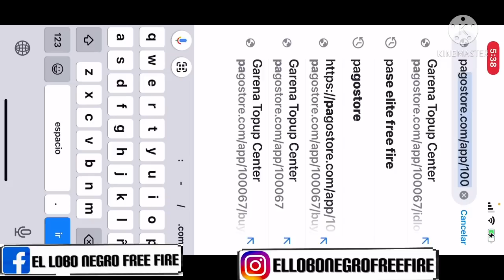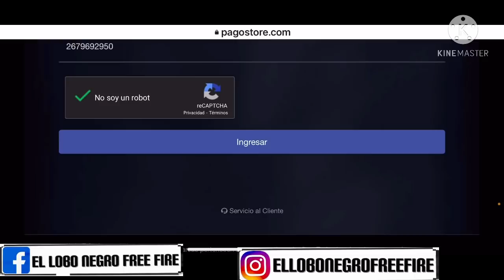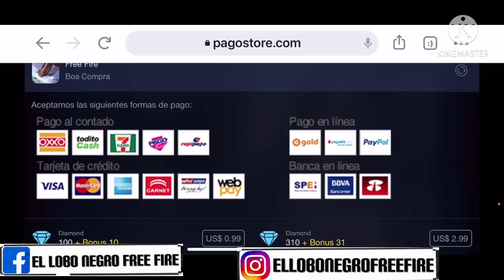¿QUÉ PASÓ? CON LA* FECHA DE BONUS DOBLE recarga DIAMANTES FREE FIRE! Pagostore MARZO 2021como R FF🍀